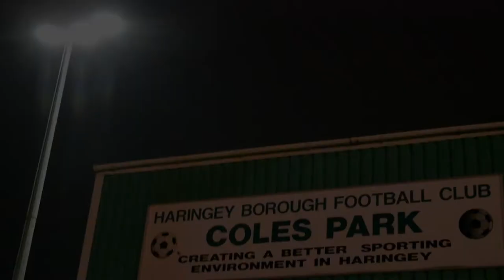U23 Haringey Borough 2 - 2 U23 Barking [Full Highlights]